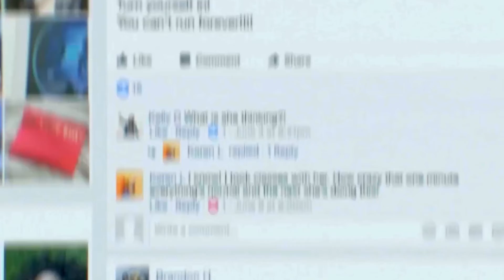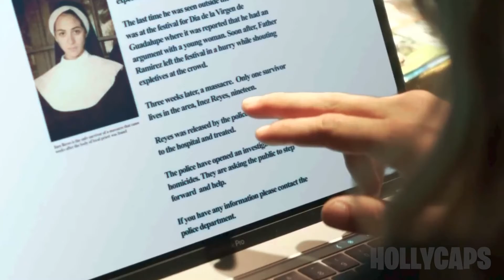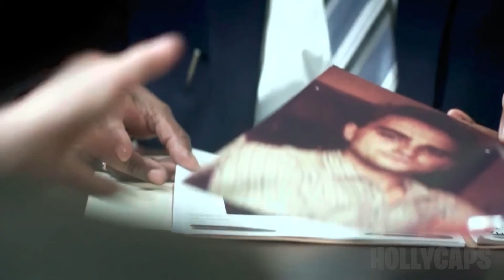Choose Truth or Dare or Your Friend Will Die The Worst Death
Olivia, Lucas and a group of their college friends travel to Mexico for one last getaway before graduation. A stranger convinces them to play a seemingly harmless game of truth or dare. Once the game starts, it awakens a demon which forces the friends to share dark secrets.